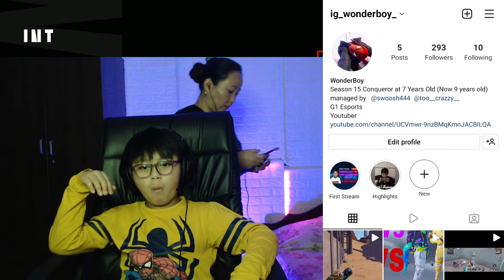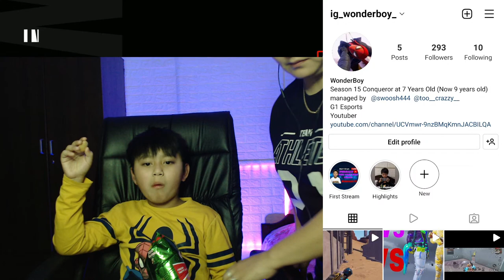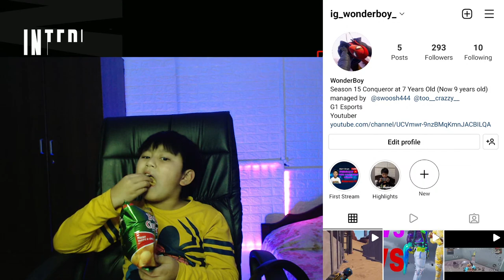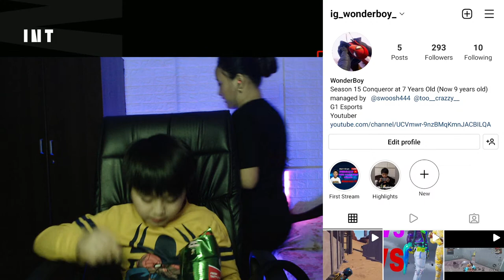HAPPY WEEKEND GUYS !!